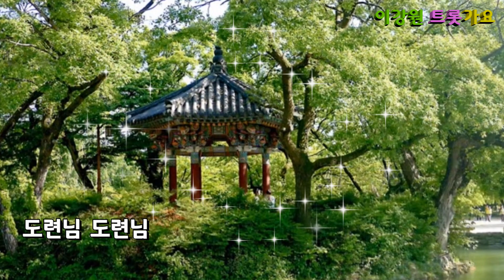도련님/이강원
도련님 도련님 한양 가신 우리 도련님
불러도 대답 없고 기다려도 오지 않는
무심한 우리 도련님
오늘 밤 도련님께 고백할래요
도련님을 짝사랑했다고
사랑하면 안 되나요 좋아해도 안 되나요
향단이도 여자랍니다
도련님 오시는 날 도련님 오시는 날
내 가슴에 점 하나 찍어주세요